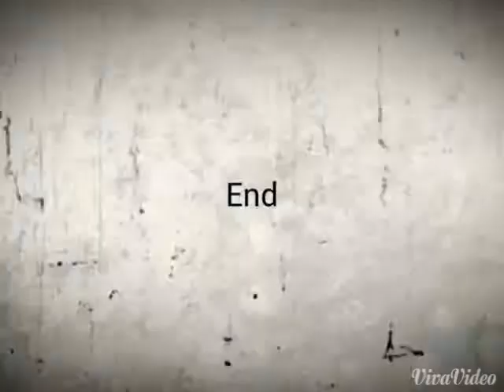Zïçø - Dèád Président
Well enjoy :D zico on the block look up the english lyrics rather deep i guess -.- :L